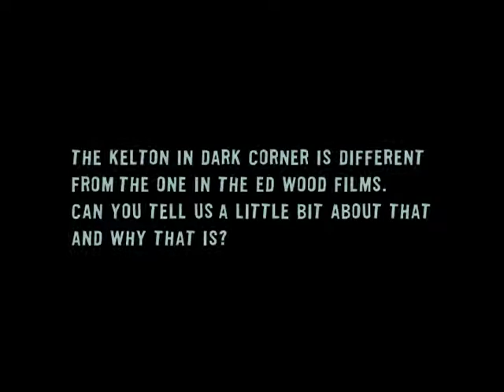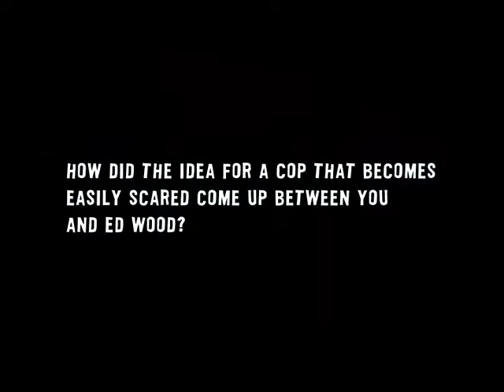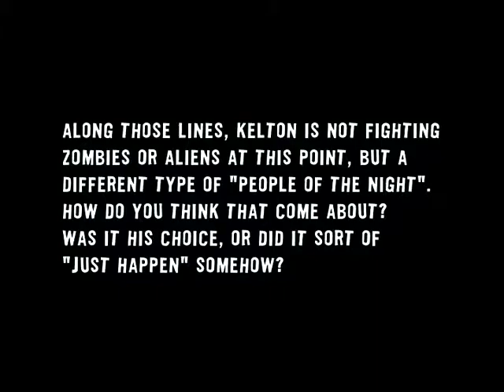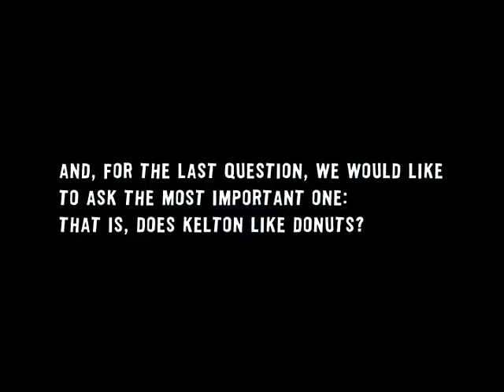Paul Marco Interview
The final filmed interview with Paul Marco, discussing his pride and joy, crowning achievement KELTON’S DARK CORNER!